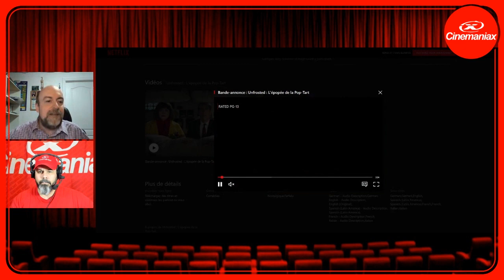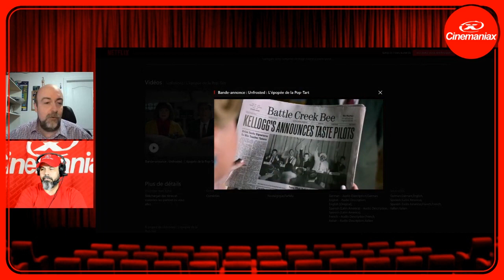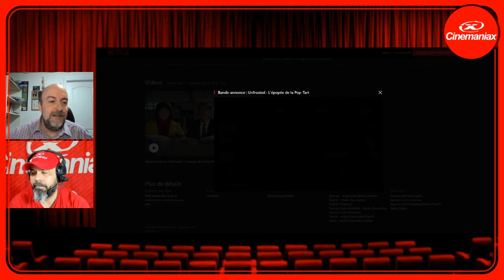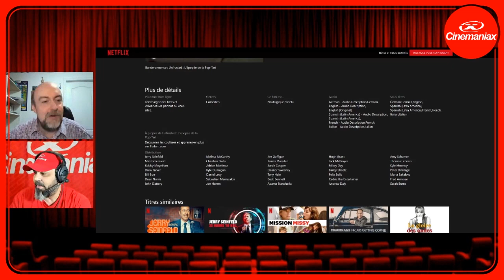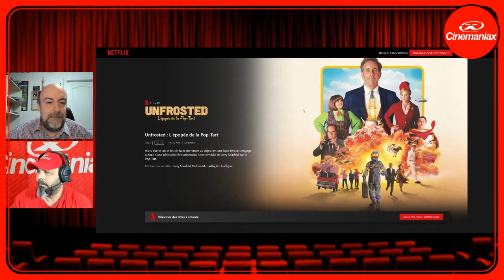UNFROSTED sur Netflix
Martin Albert partage son avis pour Unfrosted. Alors que le lait et les céréales dominent au déjeuner, une lutte féroce s'engage autour d'une pâtisserie révolutionnaire. Une comédie de Jerry Seinfeld sur le Pop-Tart mettant en vedette Jerry Seinfeld, Melissa McCarthy et Jim Gaffigan.